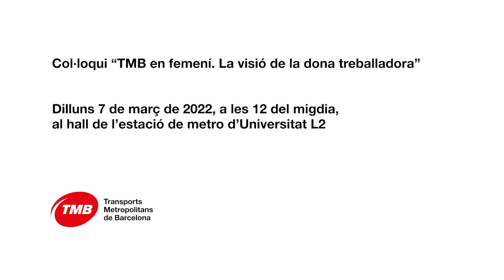Esther Melero, conductora de bus del CON Zona Franca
L’Esther és una de les sis treballadores que el 7 de març participarà en el col·loqui TMB en femení.  La visió de la dona treballadora, dirigit i dinamitzat per la presidenta de TMB, Laia Bonet.